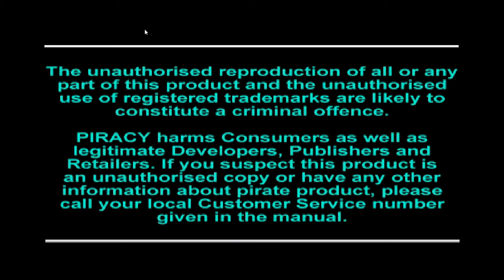Mortal Kombat Trilogy (PSX) Scorpion Longplay & All Story's & All Endings